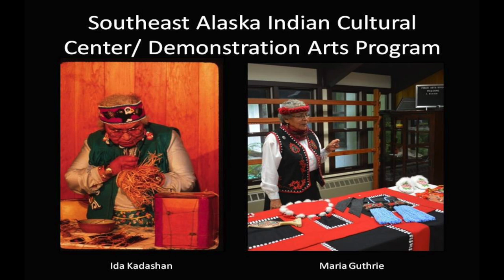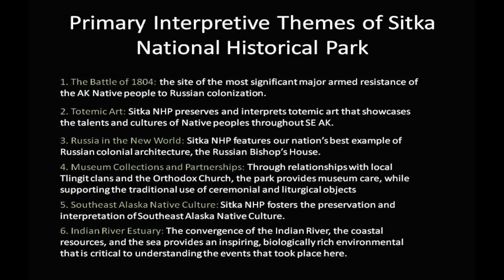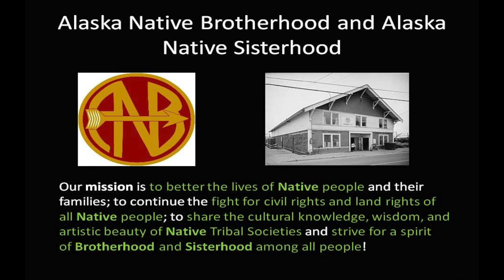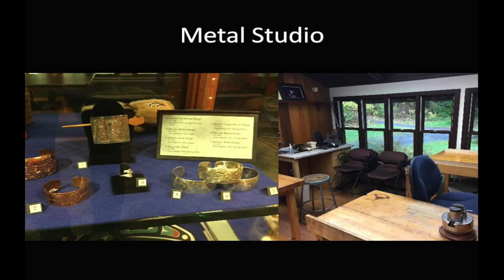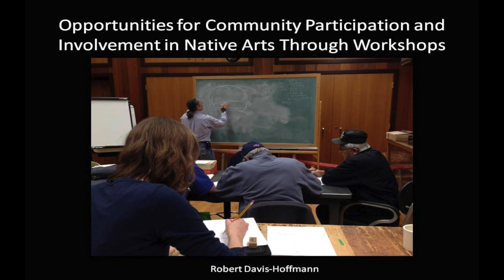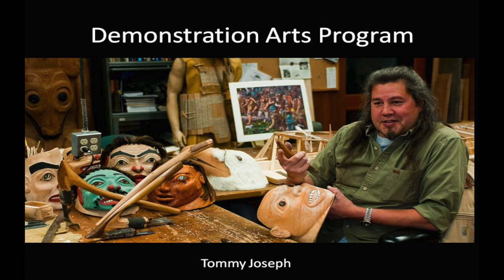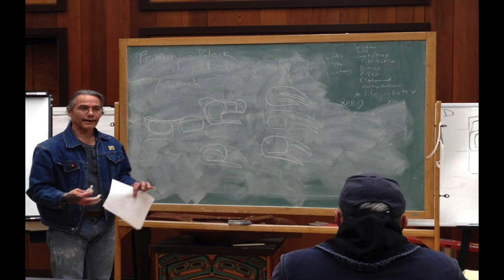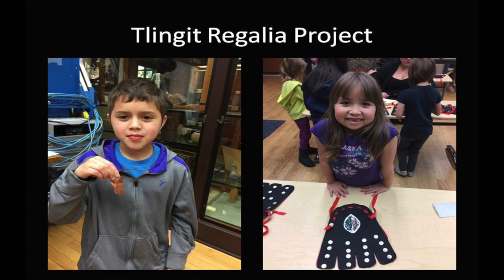Ryan Carpenter - Wood Chips, Metal Shards and Beads: How Alaska Native Artists Create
Presentations at the Park Service by artists for the visitors.